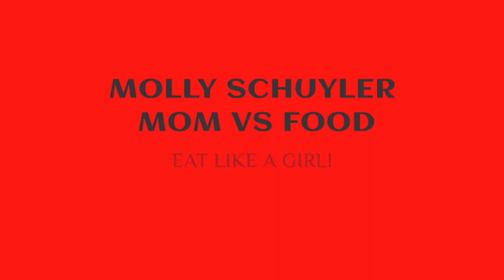ASHER’S - BIG SHOE - CHALLENGE | UNDEFEATED | IMPOSSIBLE | OVER 12 LBS | MOM VS FOOD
Today we have Asher’s “Big Shoe” challenge out of Pekin, Illinois.
So.. I thought the whole thing was five pounds.. well…. That was only the meat. Add batter, breading, five pounds of fries annnnd cheese sauce.. lookin at over 12 lbs. oooof..
No wonder it’s never been defeated!! Here we go!! 👏🏻👏🏻👏🏻👏🏻👏🏻👏🏻👏🏻

mollyschuylereats

molly schuyler

music creds

epidemic sounds